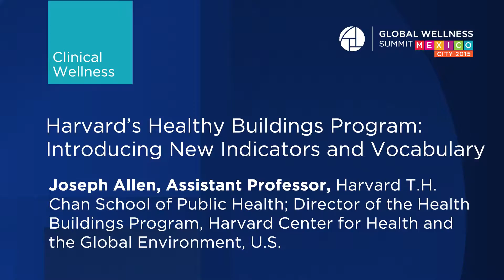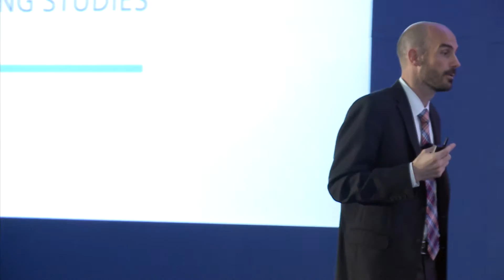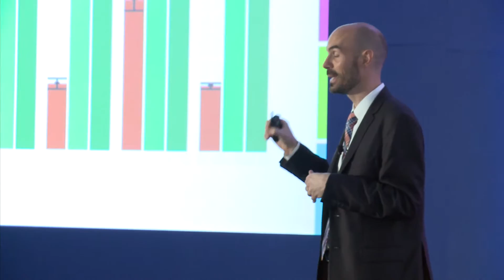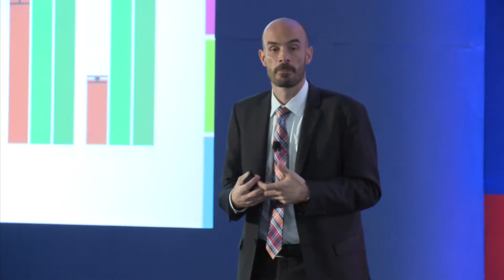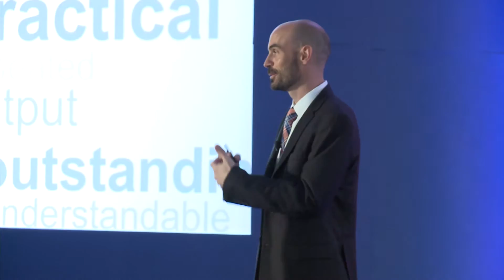GWS 2015: Joseph Allen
Joseph Allen, Assistant Professor, Harvard T.H. Chan School of Public Health and Director of the Health Buildings Program, Harvard Center for Health and the Global Environment discusses "Harvard’s Healthy Buildings Program: Introducing New Indicators and Vocabulary."